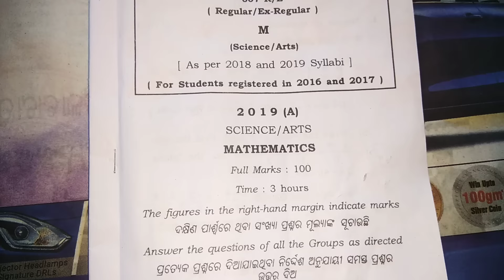+2CHSE Mathematics (1mark questions and answers)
Here I discuss all the questions and answers of mathematics that come in chse exam. I hope you quys are like it and match your answers with my answer and know your probable mark in short type answers questions. If any query commet me. Keep watching. Thank you